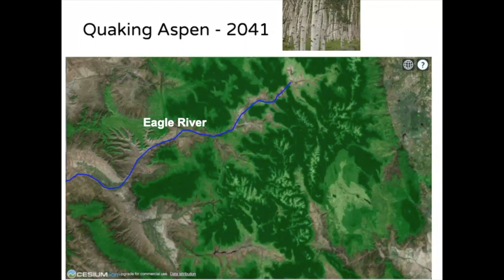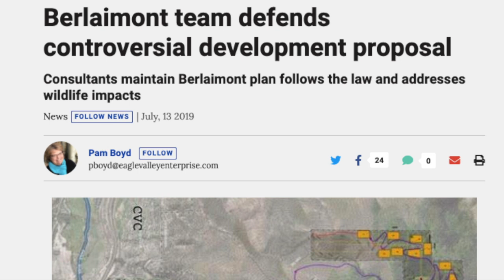Human Impact (Middle School Virtual Field Trip)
How do humans impact biodiversity and why does that matter?